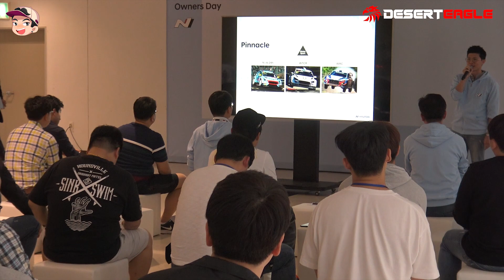벨로스터N 50대가 모였다! (벨N 오너스데이-인제서킷-현대차의 개념 이벤트)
18년9월29~30일 벨N 오너스데이 영상입니다!
운좋게 오너는 아니지만 초청받아 참가했습니다.
오랜만에 직접 서킷에서 차를 던져보니 너무 재밌었습니다.
아아.. 사고싶다...살수 없으니 더 값져보이고..남의 떡은 커보인다..
트랙 주행소감에 영상은..짬이나면 따로 만들도록 할께요.^^
즐거운 이벤트였고 반가운분들,새롭게 인사나눈 분들이 많네요
주말엔 구독자분들에게 무엇인가 볼거리를 제공해야겠다라는
압박감에 잠을 자지못합니다. T_T ...
인터뷰에 응해주신 분들, 이벤트를 만들어주신 관계자분들께
감사드립니다.  현대가 재미있고 적당한 가격의 차를 만들었네요
저는 과거에 이런말을 한적 있습니다. "현대는 이미 차를 잘만든다.  하지만 현대차의 H마크 ..그것이 소유하고 싶고, 가진자들이 자랑스러워 질수 있게 만들어야 할것이다." 한걸음씩 다가가고 있습니다.
행사에 나온  임원들은 상상하던 꽉막히고 매크로 답변만 앵무새처럼 하는 그런 상투적이고 진부한 분들이 아니였습니다.  우리같이 똑같은 사람.. 자신들도 알고 있습니다. 그들의 숙제를.
유튜브 영상 올릴때 쓰는 글 본문은 많은분들이 읽지 않고 (있는질도 모름..)하니.. 대충 여기까지만 크흠... 날씨가 많이 춥습니다.
감기조심요!